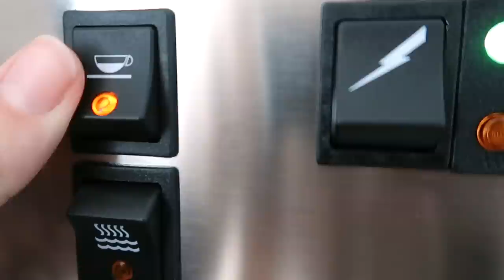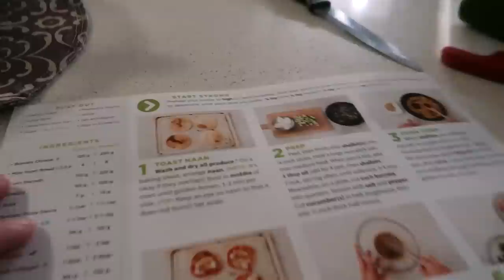MORNING, BABY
hi guys! thanks for watching :) get started with 6 meals free – 2 free meals in each of your first 3 HelloFresh boxes. and enter kristenmckenzie60 for a total of $60 off :)

PS more Colorado vlogs will be coming soon :)

k&s

Toronto, Ontario
M6J3P6